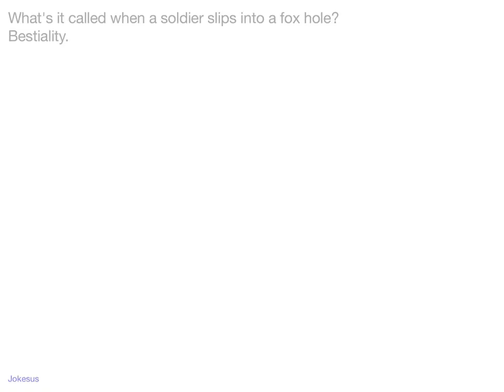Jokes - What's it called when a soldier slips into a fox hole? Bestiality.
Joke :
What's it called when a soldier slips into a fox hole?
Bestiality.